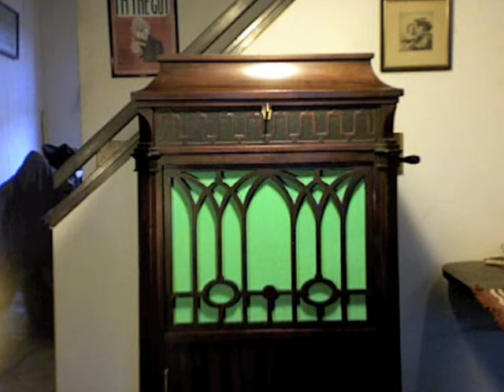Faust - Dio Possente (Even Bravest Heart) - Thomas Chalmers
Edison Diamond Disc #82060-L, "Dio possente (Even Bravest Heart)" from "Faust" (Gounod, sung in English by Thomas Chalmers, baritone (recorded February 18, 1914 - pressing from 1918/19).

Played on an Edison C-250 from 1915/16.

CONTENT IS PUBLIC DOMAIN.